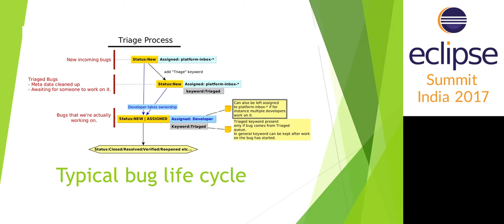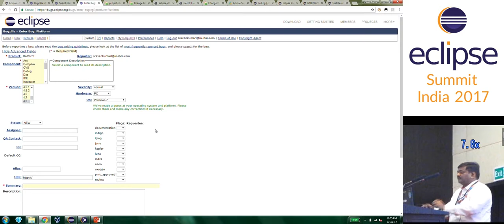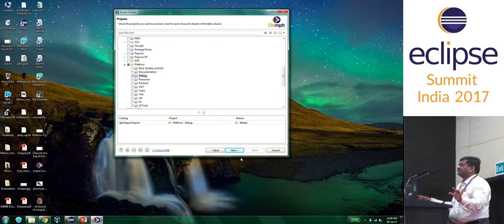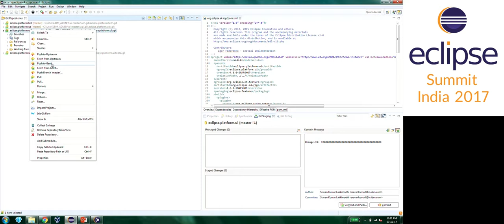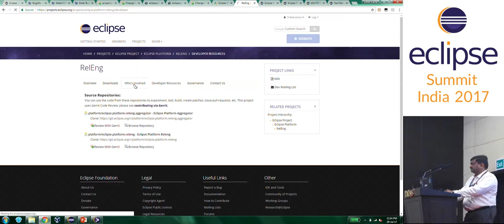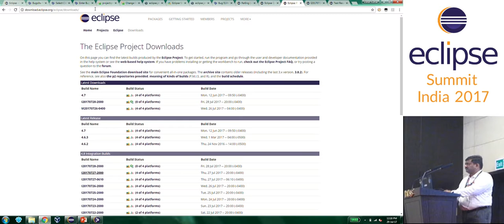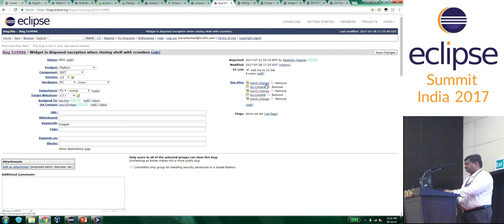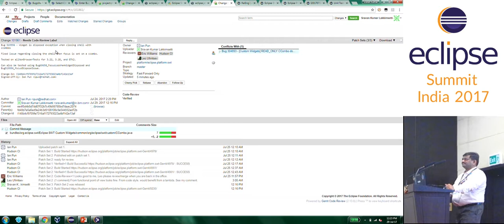Eclipse Bug's Lifecycle by Sravan Kumar Lakkimsetti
This talk takes you through the life cycle of a bug in Eclipse from the filing of the bug to the state of commit of the solution of that bug. As all are aware, all the issues are tracked via bugzilla, and the story starts with the creation of the bug

New -to- Analyze and move -to- Assigned. The owner of the bug analyzes, finds the solution, writes the test cases and commits into Gerrit. Gerrit runs all the tests and if found successful will flag so. Then the owner adds the reviewers, Reviewers review the code and suggests any changes inline and owner acts upon them. This repeats till there are no more review comments. Owner commits code using gerrit itself.

This talk will take you through a demo of this process.